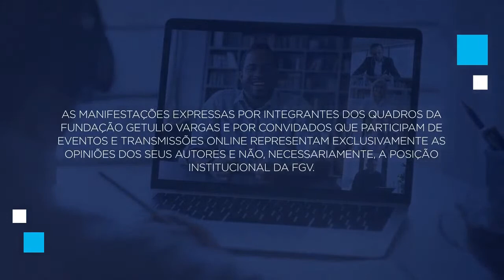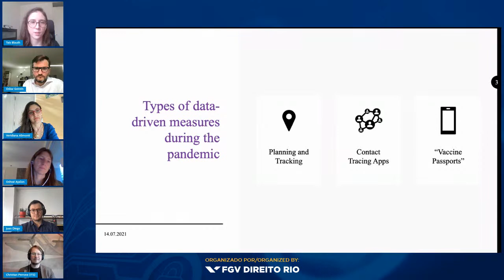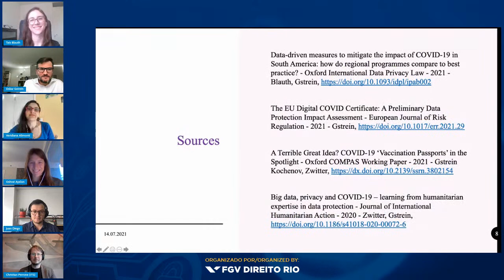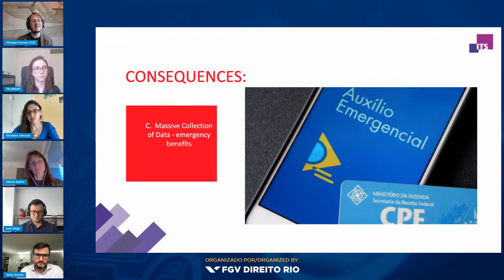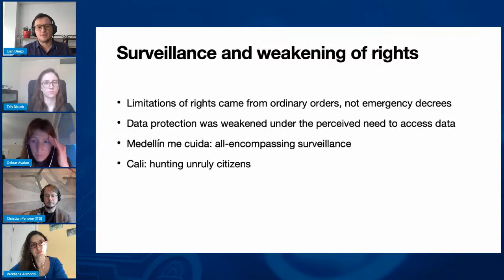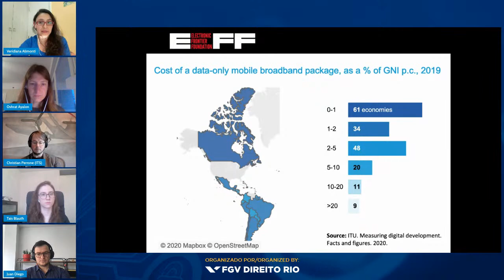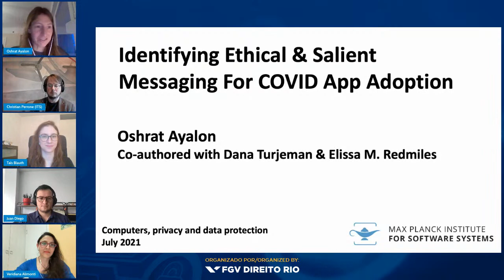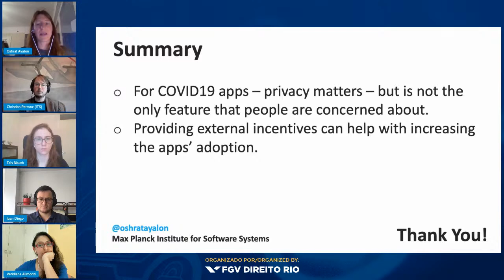Room 1 - Using Data in the Fight against the Pandemic: Did it work for South America?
Since December of 2019, when the SARS-CoV-2 virus started to spread, it has reached every corner of the world. South America is among the regions that have been affected particularly by COVID-19, with Brazil, Colombia, and Argentina among the top 15 nations with confirmed cases. While states have taken several measures to contain the virus – including lockdowns and travel restrictions – many governments explored innovative data-driven strategies to deal with the pandemic. However, such strategies also present challenges. In this panel we discuss contact tracing apps, immunity certificates and other data-driven solutions developed in South America to manage the pandemic.

Our intention is to explore whether:
• the measures were/are efficient;
• human rights such as privacy have been respected and protected;
• whether the measures lead to discrimination, stigmatisation and increased societal division.

Speakers:
• Christian Perrone - ITS Rio
• Juan Diego Castañeda - Fundación Karisma
• Veridiana Alimonti - Electronic Frontier Foundation (EFF)
• Oshrat Ayalon - Max Planck Institute for Software Systems
• Taís Fernanda Blauth - University of Groningen/Campus Fryslân

Moderator:
 • Oskar Josef Gstrein - University of Groningen/Campus Fryslân
This was an event organized by Direito Rio, on Jul 14, 2021.